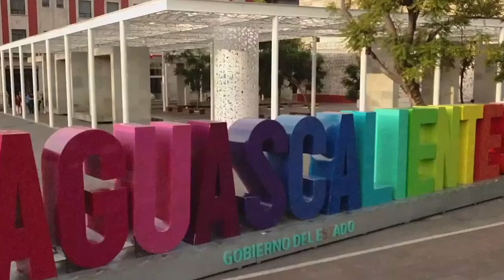Gracias a la política de Desarrollo Social de Tere Jiménez, en Aguascalientes vivimos más años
Gracias a la política de Desarrollo Social de Tere Jiménez, en Aguascalientes vivimos más años y con mejor calidad: Alfredo Gallo

* Satisfactores propician un estilo de vida más saludable y de calidad para sus habitantes, de acuerdo a cifras de Conapo
* Debemos sentirnos orgullosos de vivir en Aguascalientes

Aguascalientes, Ags. 13 febrero 2024.- La política de desarrollo social impulsada por la gobernadora Tere Jiménez Esquivel ha elevado la esperanza de vida para sus habitantes, ubicándonos entre los primeros estados de la Mexicana donde sus habitantes pueden aspirar a vivir más años, expuso el Director de Combate a la Pobreza de la Secretaría de Desarrollo Social (Sedeño) en Aguascalientes, Alfredo Gallo Camacho.
En entrevista, el funcionario señaló que el Índice Nacional de Desarrollo Social nos ubica en segundo sitio nacional, gracias a los niveles alcanzados en seguridad, salud, educación, empleo, servicios, alimentación, oportunidades y una mejor movilidad.
Actualmente, quienes vivimos en Aguascalientes tenemos una esperanza de vida promedio de 76.8 años, mientras que apenas en 2020 era de 70.1 años, de acuerdo a cifras del Consejo Nacional de Población (Conapo).
Alfredo Gallo reconoció que debemos sentirnos orgullosos de vivir en Aguascalientes, pues existen oportunidades de desarrollo para cada sector de la población, así como una resolución de fondo de los problemas.